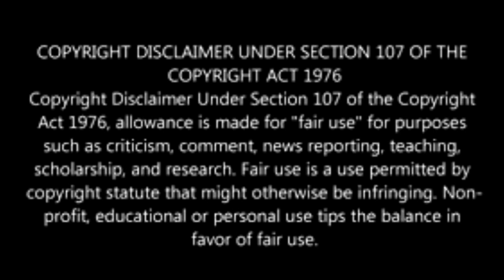SOME HORROR MOVIES I PLAN ON REWATCHING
Read Description:
In this video, I’ll be listing some horror movies that I plan on rewatching. List your list below!! 👇

MY LIST:
Scary Movie 2
IT 1990
Thirteen Ghosts
The Nightmare Before Christmas
Edward Scissorhands
The Shining 1997
The Curve
Bride of Chucky & Cult of Chucky
Sweeney Todd
The Addams Family
Scream

Share your couples in the comments.